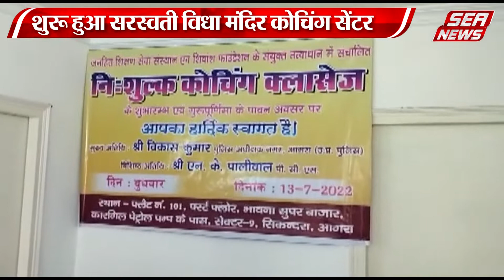जनहित शिक्षण संस्थान ने शुरू किया सेंटर